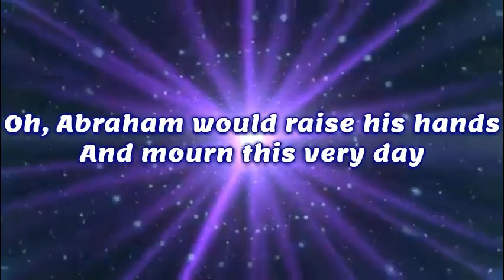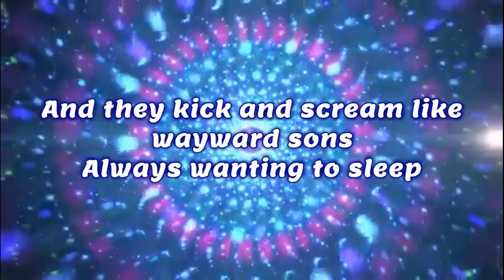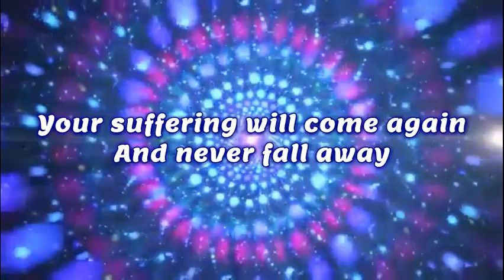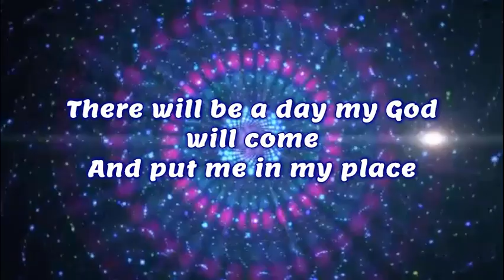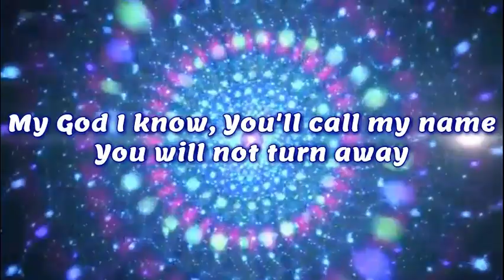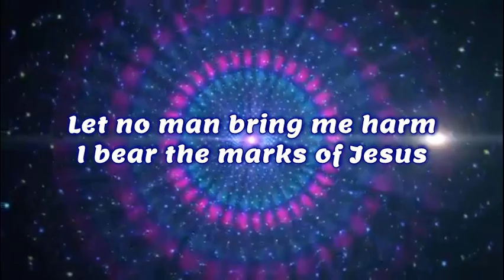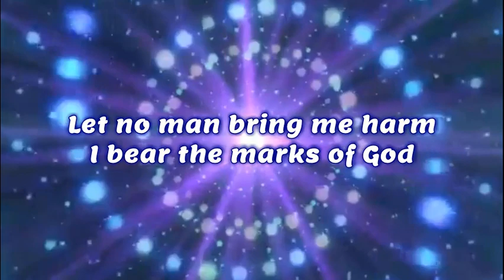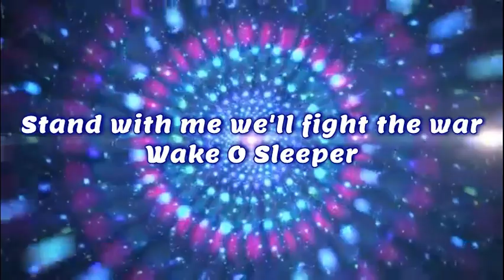Jeremy Camp Awake O Sleeper (Lyric Video)